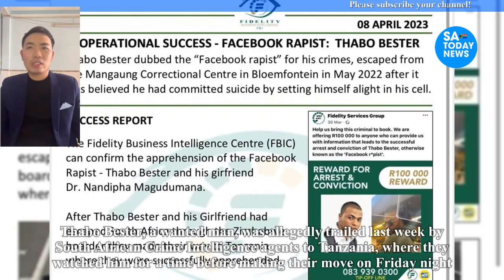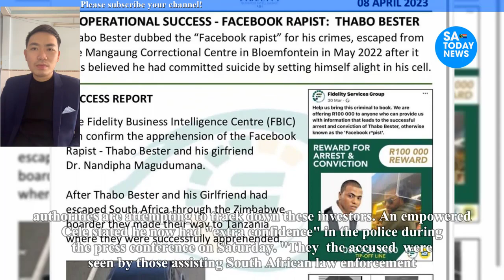How Nandipha Magudumana and Thabo Bester were detained in Tanzania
thabo bester,
thabo,
thabo mokiri,
z+d,
thabo mokiri videos,
who is thabo mbeki,
thabo bester latest news,
thabo song,
d louw,
ko zabalaza,
2 whoshort,
dj thabo,
thabo krouwkam,
3 imb3cil3s,